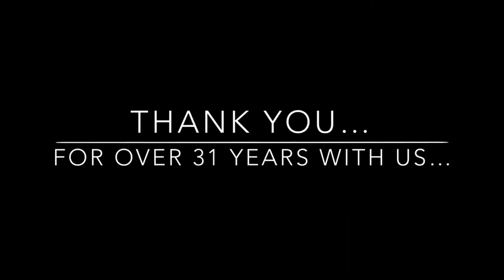R.I.P ~ Hiromi Tsuru [Voice of Bulma]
(Credits to SaiyanRage™ for the video)

At around 7:30pm on November 16th, Hiromi Tsuru –the voice actress of Bulma–passed away at the age of 57. She was found unconscious in her car on the Shuto Expressway in Chūō, Tokyo. She was taken to a hospital where she was pronounced dead on arrival. It was later revealed by Tsuru’s agency that the cause of death was aortic dissection.

Thank you for being the voice of our childhoods, you provided us with entertainment for over 31 years.

Rest in peace, Hiromi Tsuru, and I wish the absolute best for your family…